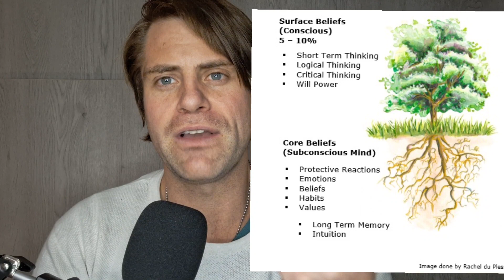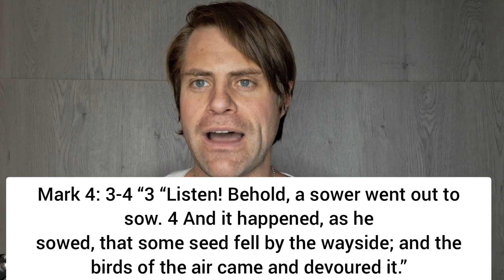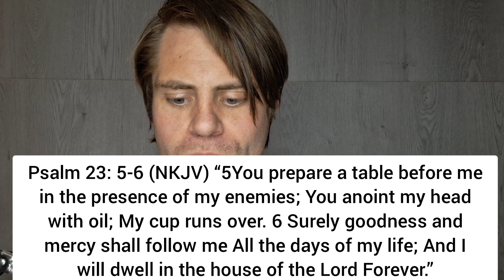Why Does God Keep Your Enemies Close?